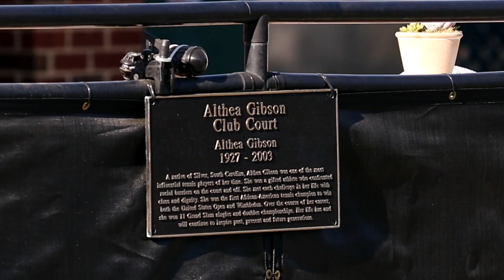2021 MUSC Health Women's Open - Monday Recap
For the first time in history, the WTA is extending its stay in the Lowcountry and hosting a second event following the Volvo Car Open. The new MUSC Health Women's Open kicked off its main draw today at the LTP Daniel Island Tennis Center.

Watch our recap for a rundown of today's play, including wins from Charleston native Shelby Rogers and fellow Americans Lauren Davis and Madison Brengle.